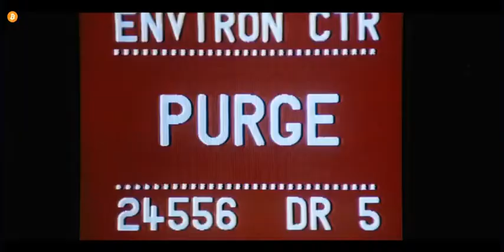ALIEN EL OCTAVO PASAJERO 1979...ESCENA ESCAPE DE NAVE.....LATINO